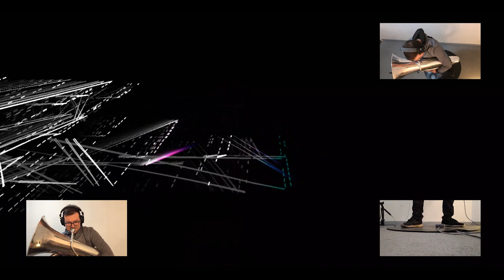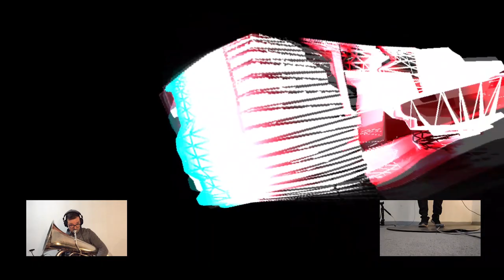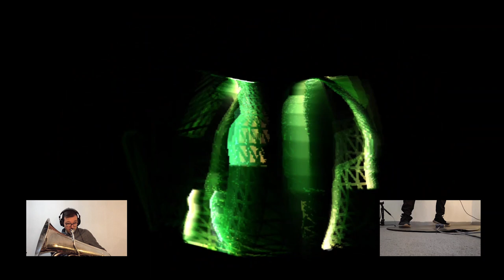Planetarium Jam: Beats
It's Friday night, so why don't we dance a little?

For years, I've been wanting to make some beats using just the tuba and a bit of electronic wizardry. But more importantly, something to help us release some endorphins together, to have some fun. We're now in difficult times, but we can only get through with good will.

This is a live looping jam that lends itself nicely to how I've set up my gear. You can see me on tuba, and I also have a Planetarium custom controller and Ableton Live.

Last year I started learning Max for Live, while mad genius engineer Igor Vuk helped me build the Planetarium controller. I keep tweaking the Max for Live patches and effects in Live. It's a lot of fun!

Stay healthy and stay creative!